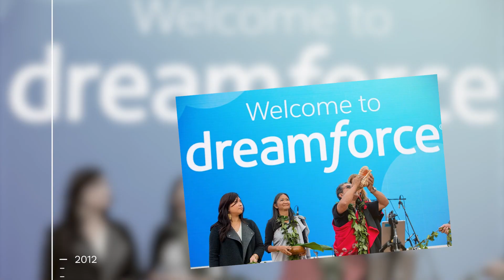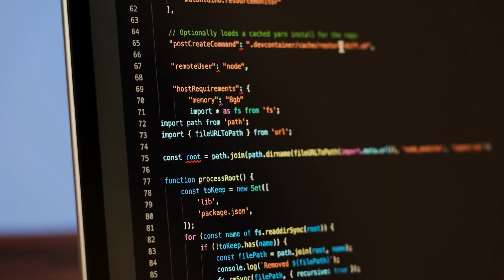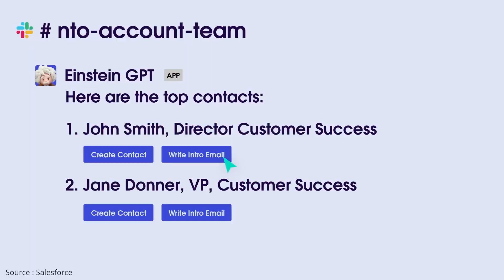Salesforce AI Cloud: History of AI From Predictive to Generative | saasguru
Salesforce, renowned for its cutting-edge customer relationship management (CRM) solutions, recognized the immense potential of harnessing AI to enhance business processes and elevate user experiences. The inception of AI in Salesforce can be traced back to its early stages, where predictive analytics took center stage.

Leveraging machine learning algorithms, Salesforce began offering predictive insights that empowered organizations to make data-driven decisions, anticipate customer needs, and optimize sales and marketing strategies.

the integration of AI Cloud within Salesforce signifies a pivotal moment in the world of generative AI. With a focus on trust, openness, and business readiness, Salesforce empowers companies to embrace the transformative capabilities of generative AI with confidence.

And with this powerful platform, companies can confidently unlock the potential of generative AI, enhance customer experiences, and drive unprecedented growth and innovation in the digital landscape.

Why saasguru? -
1. Set Your Benchmark and Know If You Are Ready
2. High-Quality Micro-learning Modules
3. Guided Revisions
4. Practice Exams
5. Work with Seasoned Mentors